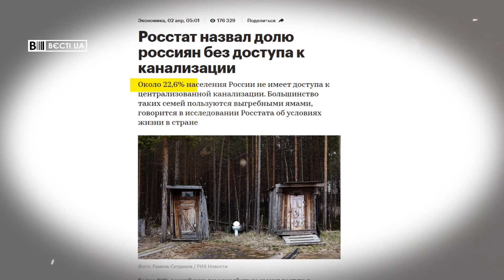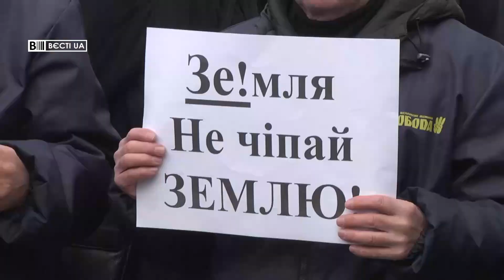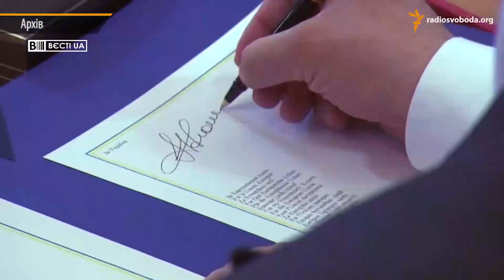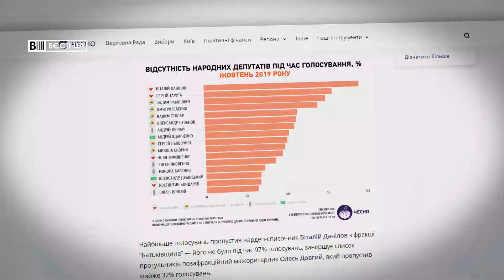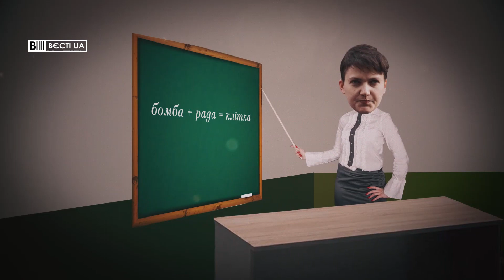Навіщо росіянам унітази з українських кораблів, Вєсті.UA, 21 листопада 2019 року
У свіжому випуску програми "Вєсті.UA" за 21 листопада – Росія таки виконала умови Міжнародного трибуналу і віддала Україні захоплені кораблі. Однак без апаратури, розеток та унітазів. Це і не дивно, адже у Росії з унітазами проблеми.